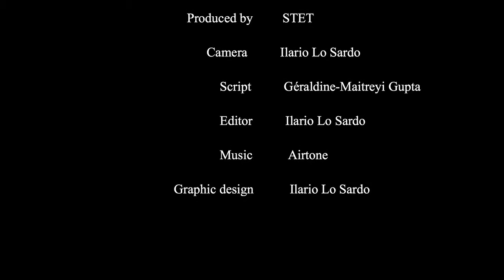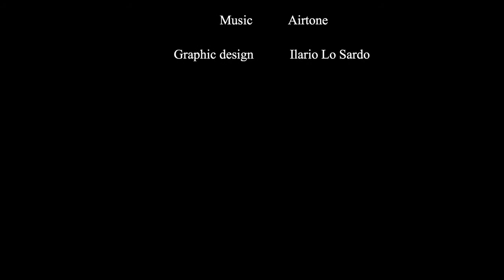Slow Tourism and Authenticity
Our consumption practices are changing, the climate is changing, tourism is changing.